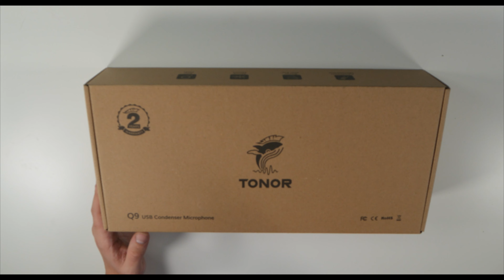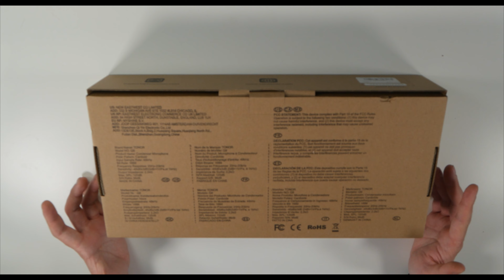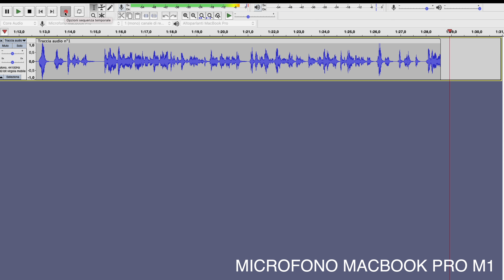Microfono Tonor Q9 - Un ottimo compromesso!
Dove acquistarlo
Data fine validità: 31 dicembre 2022

📸 La mia macchina fotografica
🎙 Il microfono che utilizzo
🚀 Il mio drone
📱 Il mio smartphone attuale

💬  Ricorda, se non lotti per ciò che desideri, non piangere per ciò che perdi.